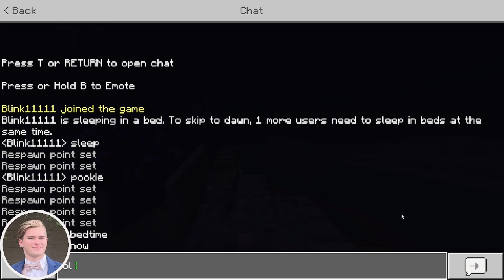"You think my dad will accept me now?" (Hardcore S24-26)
Look forward to Minecraft hardcore episodes on Wednesdays and Saturdays at 2pm EST!🎉

Minecraft Hardcore Series Rules:
The Masons try their best to make the best Minecraft world possible without dying. They must delete the world and start a new season if either dies even ONCE. Every season is played on a randomly generated bedrock edition world on hard difficulty with no cheats.

Other Uploads:
• Minecraft Servers (such as bedwars)  - Thursdays & Sundays